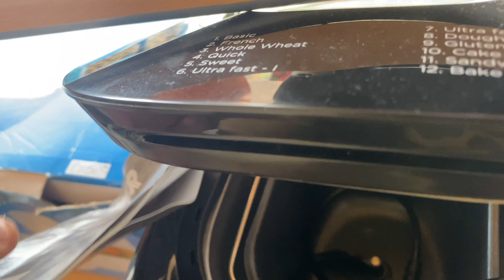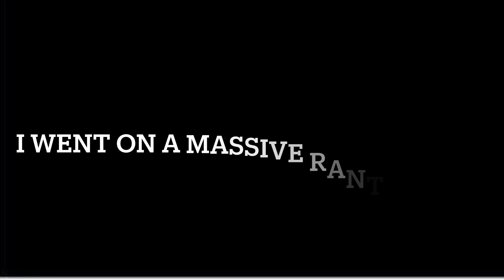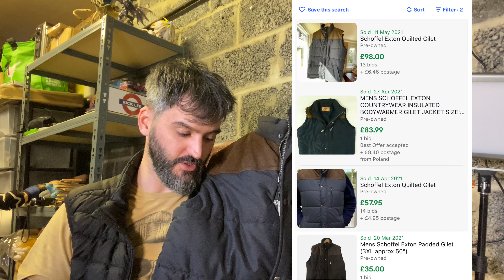Hunting for Stock to resell on eBay - Thrift Stores - Charity Shops - Haul Video